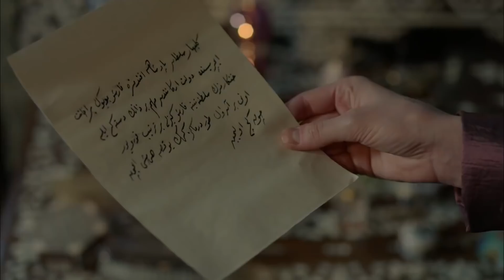Kosem La Sultana | Capítulo 85 (4K)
Haz clic para ver el completo capítulo 86 de Kosem La Sultana :

¡Tomando nuevas decisiones, el Sultán Murad está comenzando una nueva era en la capital! ¡Aumento de la presión en las obras de Payitaht para Gülbahar Sultan y Sinan Pasha! ¡Ayşe, que no se deshace de su remordimiento, decide confesar todo escribiendo una carta a Farya! Sultán Murad, Mustafa ¡La decisión de Mustafa da! ¡Gevherhan y Atike, que aprendieron la regla del sultán Murad, caen al fuego! ¡Kösem Sultan le da una gran lección a Şehzade Bayezid! ¡El sultán Murad, que fue a Iznik con los príncipes, se encuentra cara a cara con la muerte!

Producción: TIMS Productions
Director: Çağatay Tosun
Guión: Yılmaz Şahin